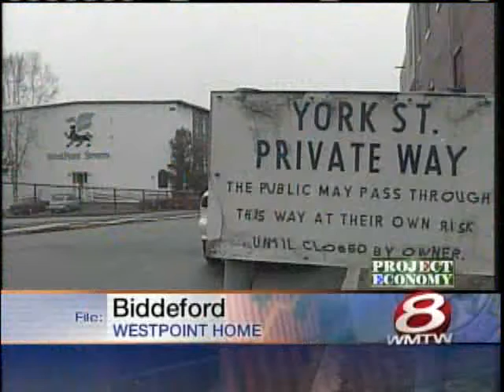News 8 NOW Webcast